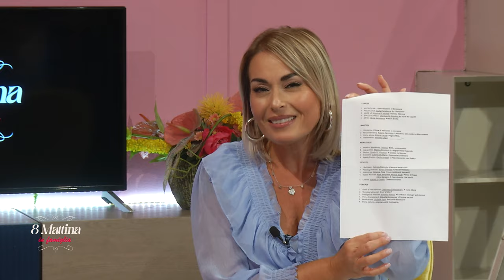Anteprima 8 Mattina in famiglia - Da lunedì 30 Settembre alle 11:00 su Rete8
8 Mattina in famiglia
Un programma condotto da Jennifer Di Vincenzo
Direzione Artistica Antonio D'Ottavio